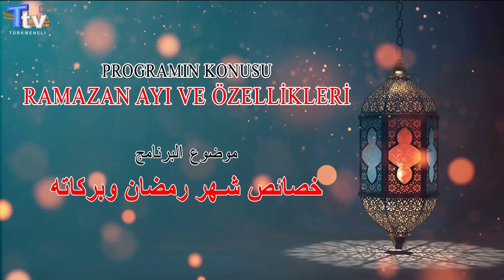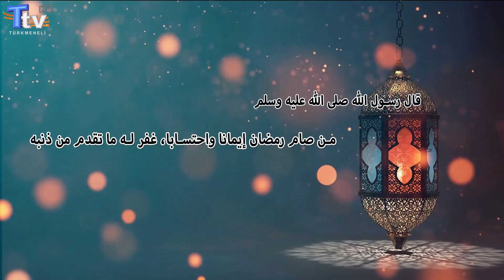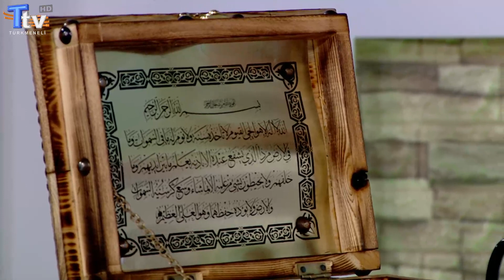Din ve Hayat 36. Bölüm